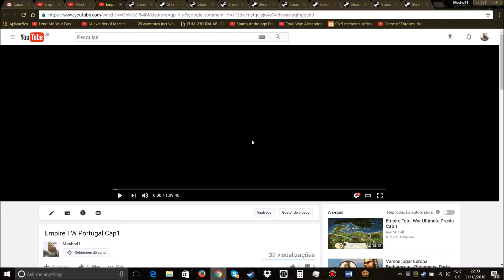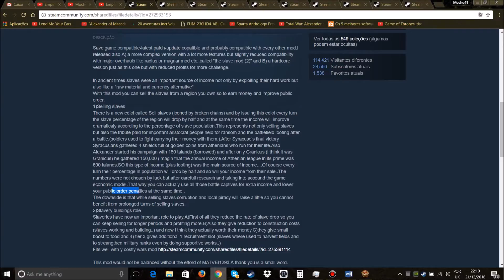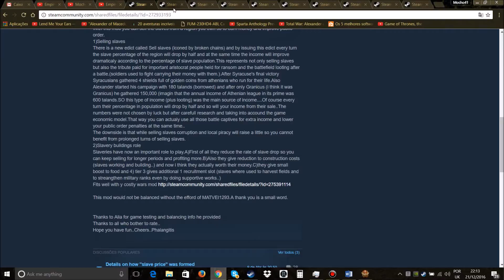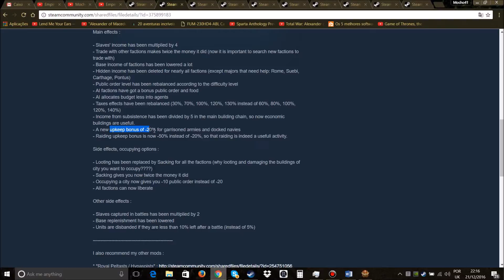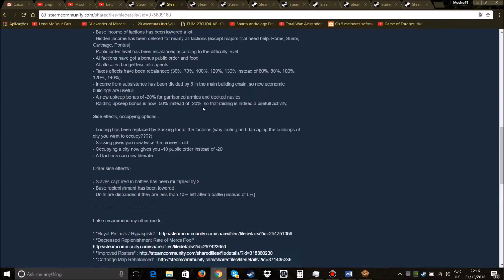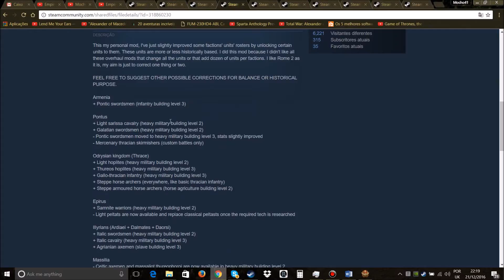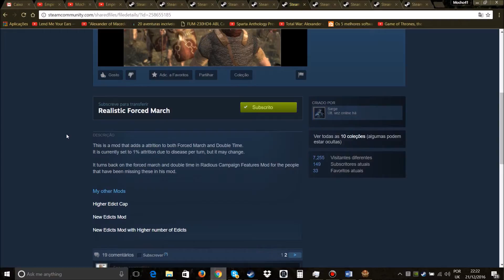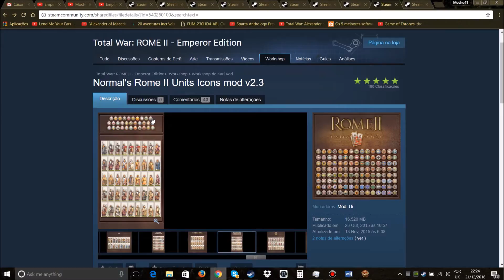Rome II TW - Baktria Cap. 1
Após a morte de Alexandre o Magno o seu magnifico império que fora até então o maior império de todos os tempos foi dividido pelos seus maiores generais em quatro partes. Isto provocou uma luta interminável e sangrenta entre os seus reinos sucessores para reivindicarem quem seria o herdeiro máximo do legado de Alexandre, o Grande.

Encontramos no ano 272 antes de Cristo no reino da Baktria, as terras das cidades douradas das rotas de seda e porta de passagem para as misteriosas Índias...
Acreditando sermos os herdeiros únicos e merecedores do legado de Alexandre, este povo misto de Helénicos e Árabes comandado pelo Rei Prochoros persegue então o sonho do nosso antepassado Alexandre de formar uma linhagem real macedónia misturada com todas as raças da face da terra desde a Índia até as margens do Mar Mediterrâneo passando por toda a Anatólia, Egipto e a Macedónia para governar todo o mundo conhecido.

Acompanhem-nos nesta grande Campanha para descobrirem o nosso rumo e futuro no outrora mundo conhecido de Alexandre o Grande...

Todos estes mods necessitam do Rome 2 Total War instalado.